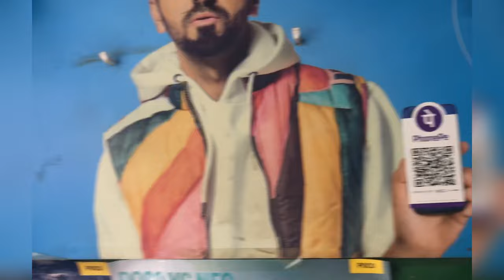buying new cover for my iphone vlog day 1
Lots of ❤️

Insta dm - uplaksh jatav